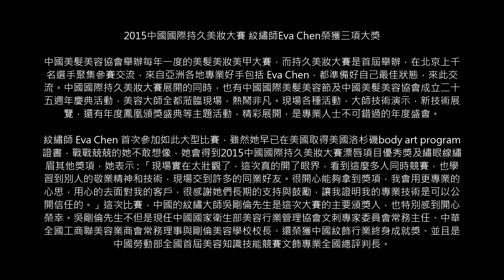CWNTP 2015中國國際持久美妝大賽 紋繡師 Eva Chen 獲三獎 神采飛揚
【記者 應瑋漢 】中國美髮美容協會舉辦每年一度的美髮美妝美甲大賽，而持久美妝大賽是首屆舉辦，在北京上千名選手聚集參賽交流，來自亞洲各地專業好手包括 Eva Chen，都準備好自己最佳狀態，來此交流。中國國際持久美妝大賽展開的同時，也有中國國際美髮美容節及中國美髮美容協會成立二十五週年慶典活動，美容大師全都蒞臨現場，熱鬧非凡。現場各種活動，大師技術演示，新技術展覽，還有年度鳳凰頒獎盛典等主題活動，精彩展開，是專業人士不可錯過的年度盛會。

紋繡師 Eva Chen 首次參加如此大型比賽，雖然她早已在美國取得美國洛杉磯body art program證書，戰戰兢兢的她不敢想像，她會得到2015中國國際持久美妝大賽漂唇項目優秀獎及繡眼線繡眉其他獎項，她表示 : 「現場實在太壯觀了，這次真的開了眼界，看到這麼多人同時競賽，也學習到別人的敬業精神和技術，現場交到許多的同業好友。很開心能夠拿到獎項，我會用更專業的心思，用心的去面對我的客戶，很感謝她們長期的支持與鼓勵，讓我證明我的專業技術是可以公開信任的。」這次比賽，中國的紋繡大師吳剛倫先生是這次大賽的主要頒獎人，也特別感到開心榮幸。吳剛倫先生不但是現任中國國家衛生部美容行業管理協會文刺專家委員會常務主任、中華全國工商聯美容業商會常務理事與剛倫美容學校校長、還榮獲中國紋飾行業終身成就獎、並且是中國勞動部全國首屆美容知識技能競賽文飾專業全國總評判長。